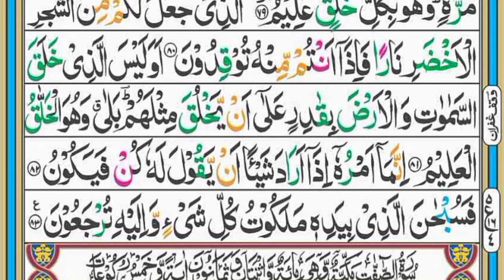Surah Yaseen Tilawat || سورة يس للتلاوات || Surah Yasin Last Ayats Tilawat || القرآن الكريم سورة يس